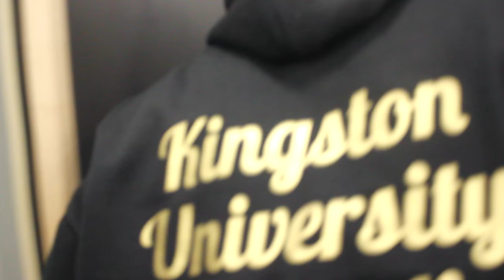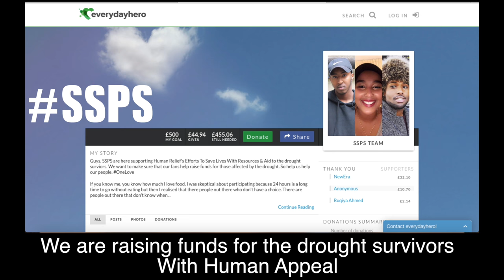Vlog Of The Month | UniTour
Kingston SomSoc
SSPS Is Going on UniTours around England, Working Closely with University Somali Societies SYFI Who Are Donating Through Human Appeal. We Are Raising Funds For Drought Survivors In The Horn Of Africa.